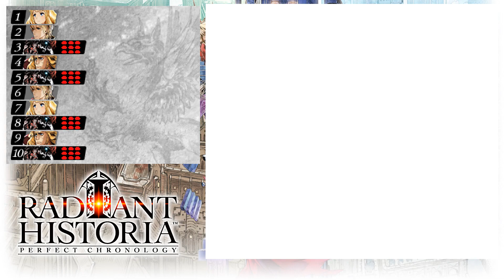Radiant Historia: Perfect Chronology - Episode 37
This is a livestream playthrough of Radiant Historia: Perfect Chronology for the 3DS. This was a long game as in I started it begining of 2019. The amount of time I put in this game might be the most I put in beside Final Fantasy XIV. The lengh of time to grind near the end is just crazy. But, yeah you'll see as you watch. But, it was fun and worth it. Hope you enjoy.

Radiant Historia: Perfect Chronology belongs to Atlus.

3DS belongs to Nintendo.